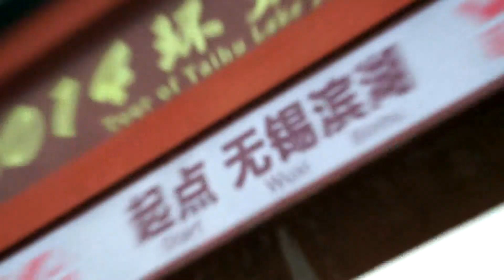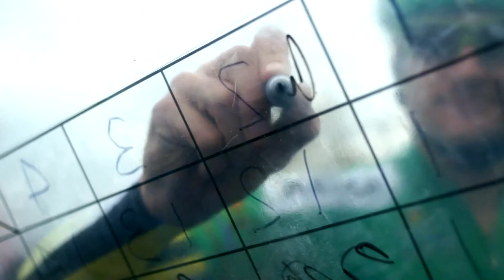7Cycling On Road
7Cycling 2015 Promote Video